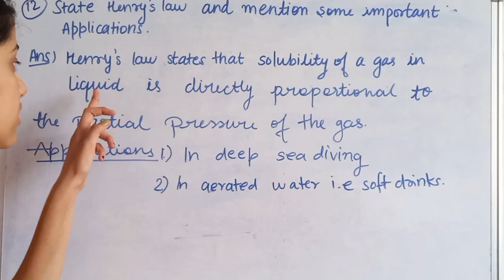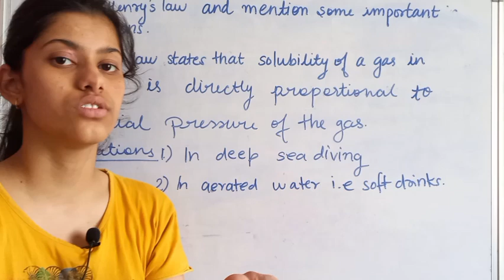class 12th chemistry chapter 1 q no 12 ncert solution